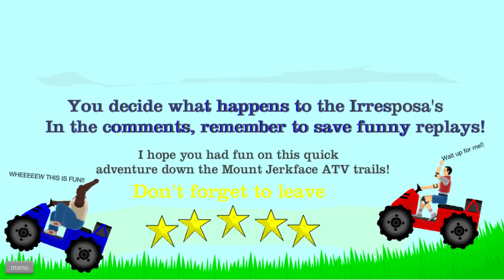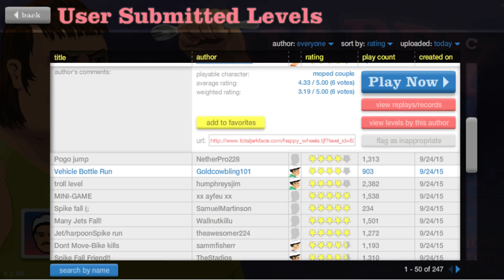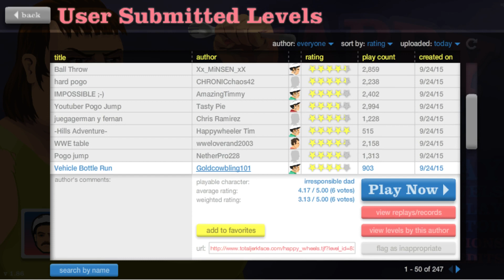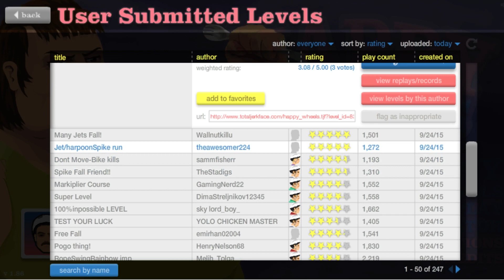Happy Wheels - HIMMEL VOLLER EXPLOSIONS